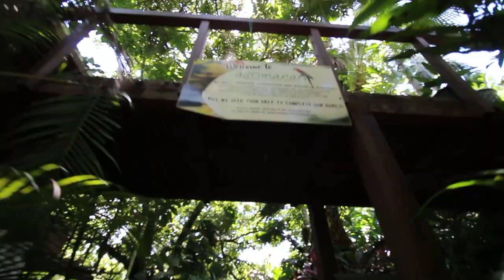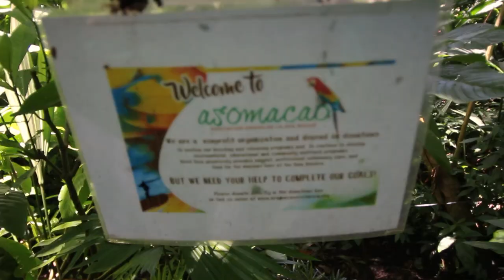Visiting a Scarlet Macaw Reserve | GAIA Hotel, Manuel Antonio Costa Rica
Hey everyone!! Have you witnessed the Scarlet macaw in all it's glory? This is an incredible bird that soars across the skies of our paradise in Costa Rica.  We went to go and check out one of Costa Rica's FIRST reserves that protects, cares for and releases these birds into the wild.

Facebook: Emma in Costa Rica Vlogs